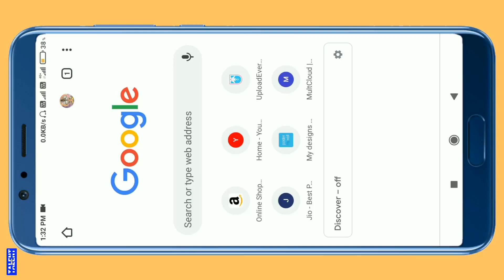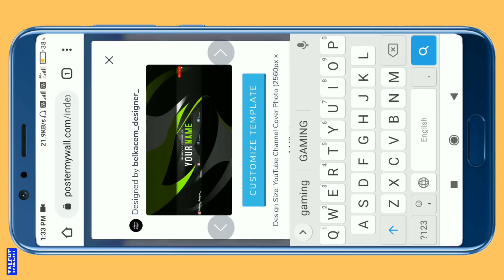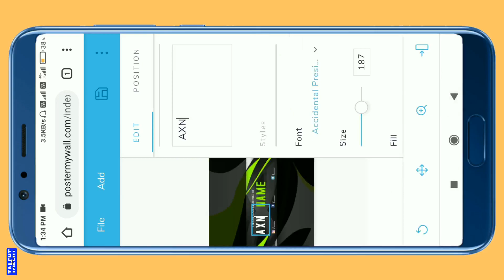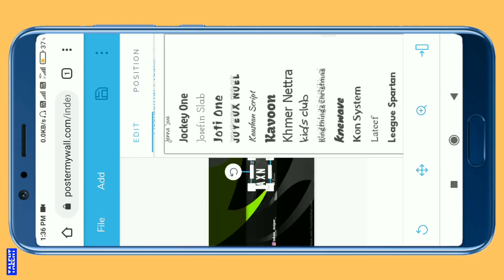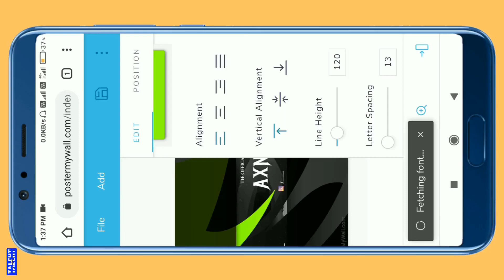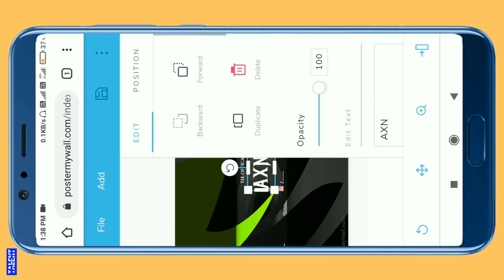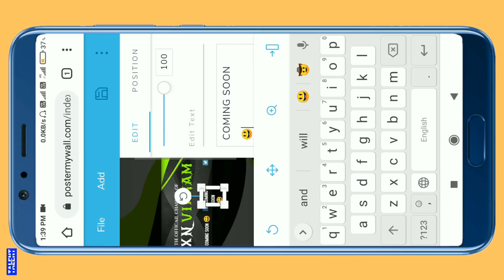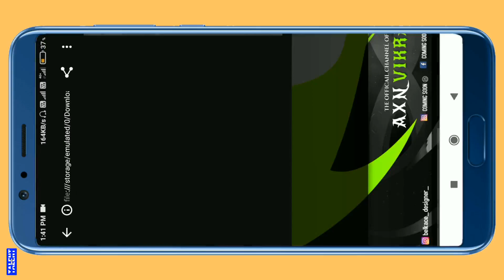Make Gaming Channel Banner On Android | how to make a professional banner for gaming channel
Make Gaming Channel Banner On Android | how to make professional banner for gaming channel |

🙏Welcome To My Official YouTube Channel - Talent Vikram.

        ✔️Basic Information ✔️

Photos Edit - Pixellab, PicsArt,

     ❌🚫© WARNING©🚫❌